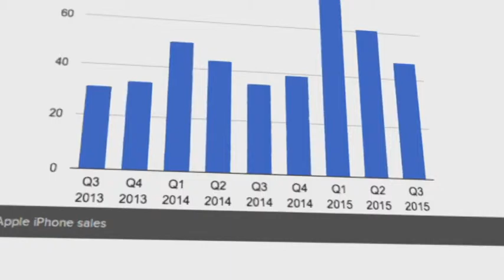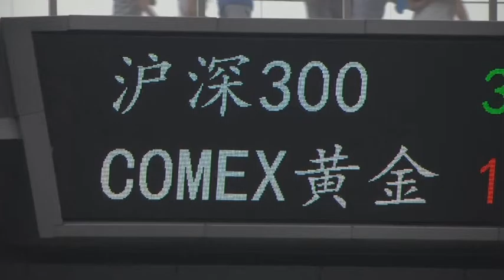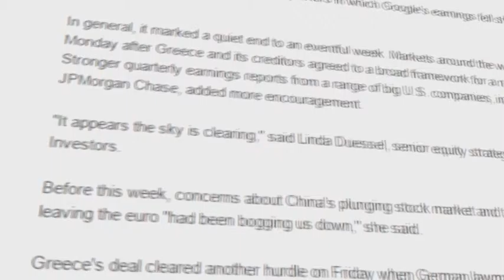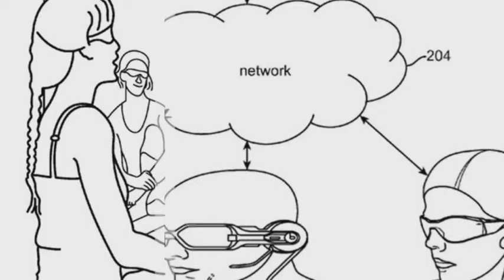PROnet. 04.08.15 шығарылымы